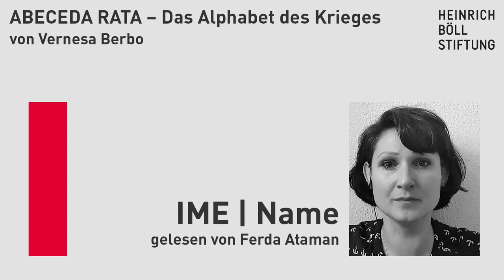I IME - Name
Text: Vernesa Berbo
Aus: Das Alphabet des Krieges, gelesen von Ferda Ataman – M I IME - Name.
Vernesa Berbos „ABECEDA RATA – Das Alphabet des Krieges“ erzählt den Bosnien Krieg neu, macht ihn überhaupt erzählbar und greifbar. Die einzelnen Episoden zeigen, wie sich Begriffe im Krieg wandeln. Der Krieg wird durchbuchstabiert, jeder Buchstabe des Alphabets steht für ein Wort, jedes Wort für einen Abgrund der Kriegserfahrung, deren Bedeutung sich in das Wort einschreibt.

25 Jahre nach Srebrenica sind auch 25 Jahre der Leugnung des Genozids.

Die Texte zeigen eindrucksvoll: der Krieg, die Vertreibungen, die Auslöschungen, die Morde sind keine Vergangenheit, sie sind Erinnerungen, die in die Gegenwart und Zukunft reichen. Die videoinszenierte Lesung ist ein lautstarker Akt des Widerstands gegen Leugnung und Revisionismus im Namen aller, deren Stimmen immer leiser werden.

Die Lesung ist eine feministische Gegenstimme und wirkungsmächtiger Kanon der Erinnerungskultur aus weiblicher Sicht.

Gelesen von: Ferda Ataman, Vernesa Berbo, Thelma Buabeng, Sarah Dulgeris, Marina Galic, Amira Kellner, Nilu Kellner, Maxi Obexer, Thomas Perle, Vivida Popov, Nora Quest, Maja Zećo

Vernesa Berbos „ABECEDA RATA – Das Alphabet des Krieges“ macht Bosnien Krieg erzähl- und greifbar. Der Krieg wird durchbuchstabiert, jeder Buchstabe des Alphabets steht für ein Wort, jedes Wort für einen Abgrund der Kriegserfahrung. Begriffe wandeln sich im Krieg.

25 Jahre nach Srebrenica sind auch 25 Jahre der Leugnung des Genozids.
„Die Welthistorie ist ein großes, wahnsinniges Bordell und der Balkan ist die
größte Hure. Jeder hier verkauft sich für ein Stückchen Lüge. Das Lügen über
die Vergangenheit hat hier eine lange Tradition. Unsere neue Geschichte - mal
wieder - auf den Körpern von tausenden Toten und Verschwundenen kreiert, ist
komisch, brutal, bizarr und beschämend.
GRAUSAMKEIT. DURST. JAGD. SCHREIE. LÖSUNG. ANGST. KÄLTE.
WASSER. VERSCHWINDEN.“
Aus: Das Alphabet des Krieges, R RIJEKA – Fluss.

„Das Alphabet des Krieges“ als Theater Inszenierung ist im Gespräch.
Der Text selbst sucht noch einen Verlag!
Sehen Sie die Feministische Lesung ABECEDA RATA I Das Alphabet des Krieges auch als vielstimmige internationale Collage auf BKS, Deutsch und Englisch